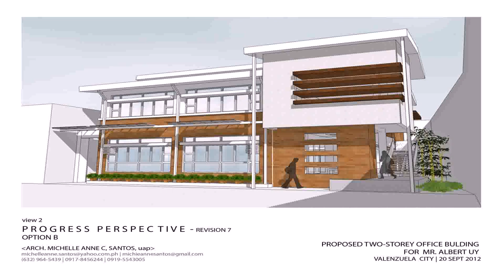Two Storey House Designs Ballarat - Gif Maker DaddyGif.com (see description)